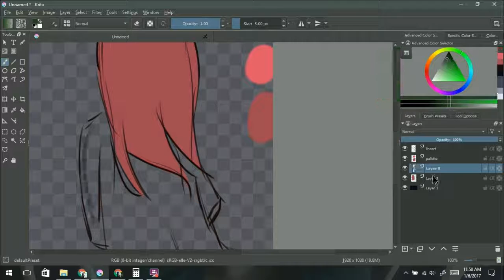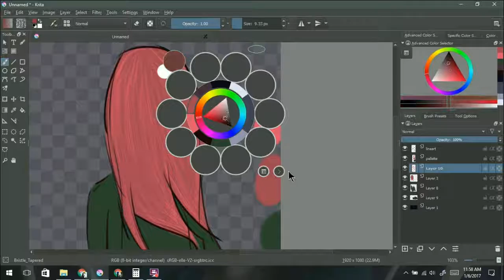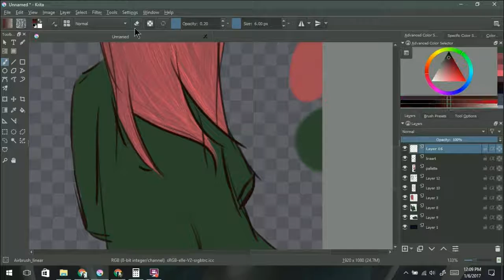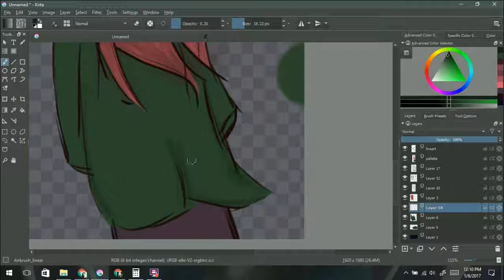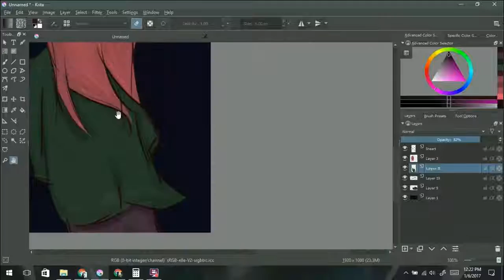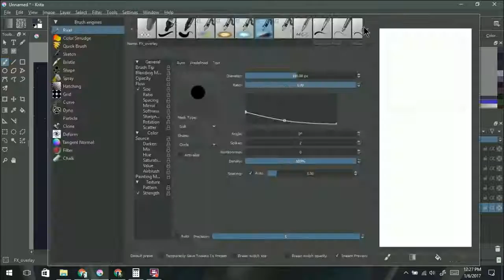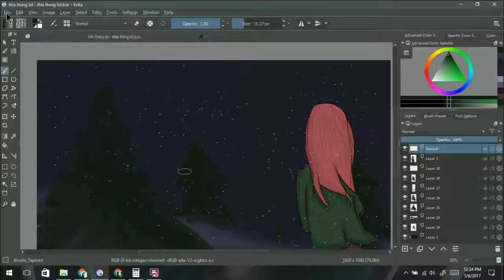[SPEEDPAINT] Walk [ASSIGNMENT]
I needed to draw this for school but ayye it was fun playing with Krita :3
-expand-

CREDITS
Waterfall - Undertale OST